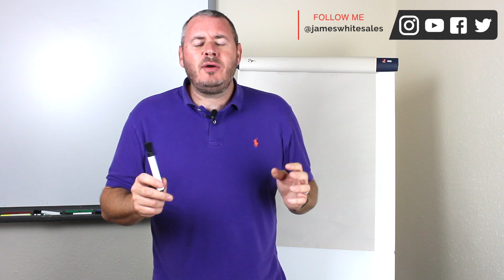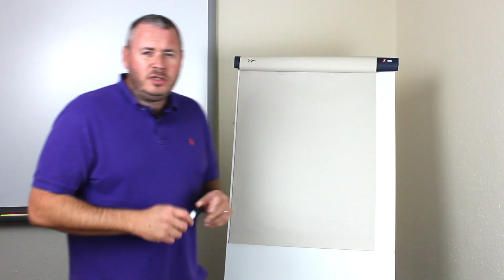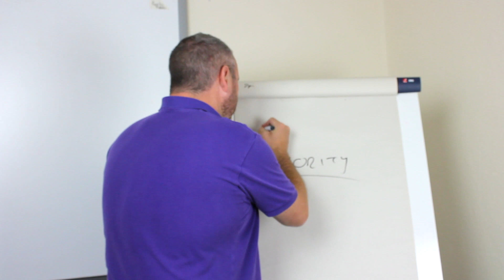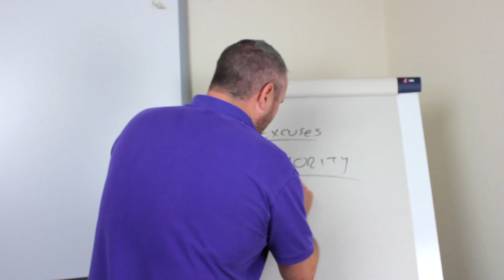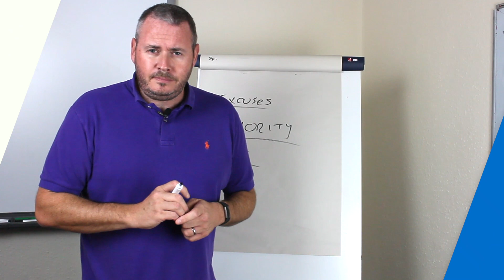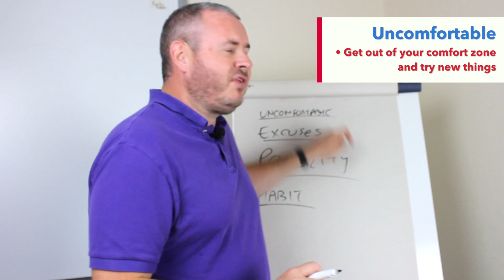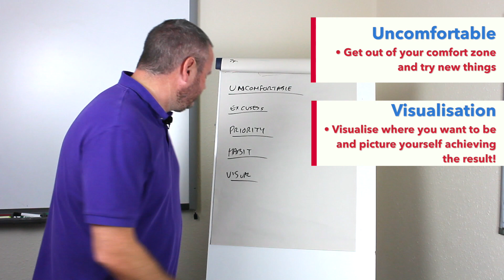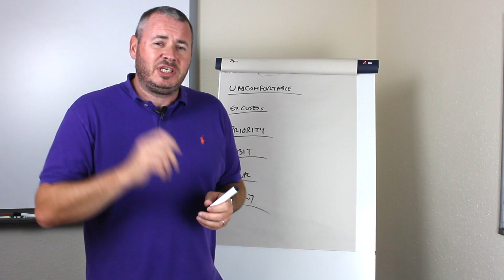6 Reasons Why You're Failing at Sales | James White Sales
Do you have what it takes to achieve sales success? Find out by taking my sales success test

* DON'T FORGET! *

SUBSCRIBE and hit the ALERT button for upcoming videos, we aim to release a video EVERY SATURDAY so make sure you always check on the latest sales tips that can help your business!